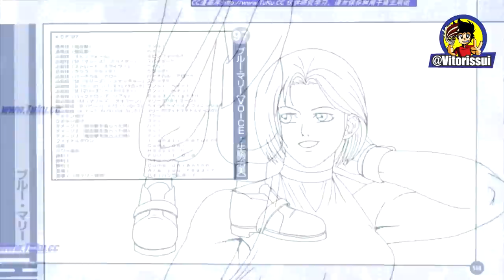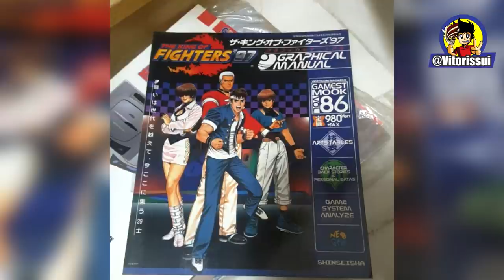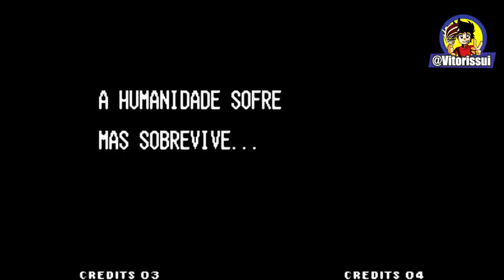Os Bastidores dos Melhores The King of Fighters 97 e 98